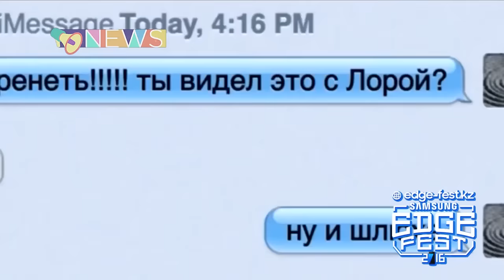Бекмамбетов ескі әдетіне қайта оралды